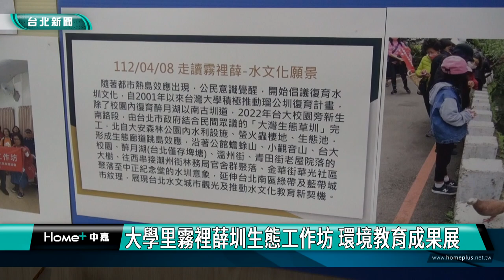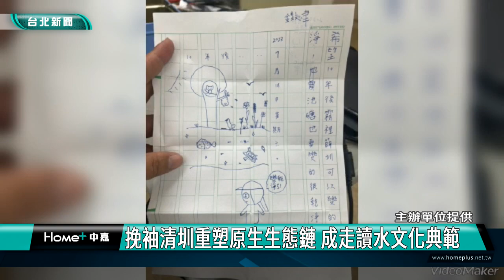生態保存|環境教育|大學里霧裡薛圳生態工作坊 環境教育成果展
大學里霧裡薛圳生態工作坊 環境教育成果展

霧裡薛圳生態工作坊讓民眾了解地方生態與水圳歷史，這是台北市大安區大學里里長吳沛璇結合大安社區大學、動保處與相關生態工作人員規劃的生態棲地營造計畫，透過環境教育、暑期營、實地演練等，重新塑造霧裡薛圳的原生種棲地。

霧裡薛圳西元1724年興建，是台北盆地最早有興建紀錄的水圳，比起瑠公圳還要早16年，在大學里與生態保育人員積極的復育與導讀下，凝聚在地力量。

工作坊成果展展示社區里民、社區大學與國小族群探討外來原生種、放生倫理、100公分視角、耆老回憶等主題，並且挽起袖子實地清理水圳的外來物種，營造原生種棲地，紀錄重要時刻。